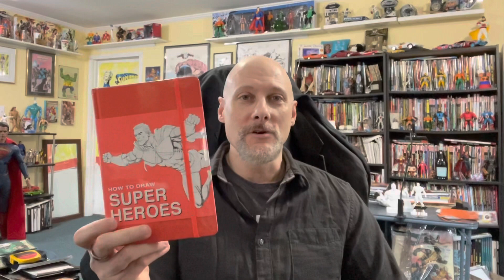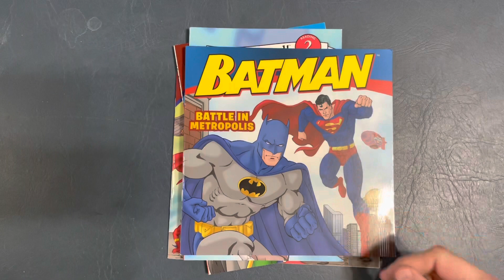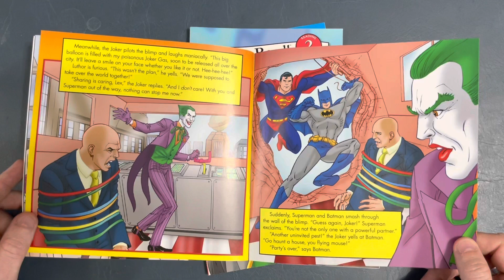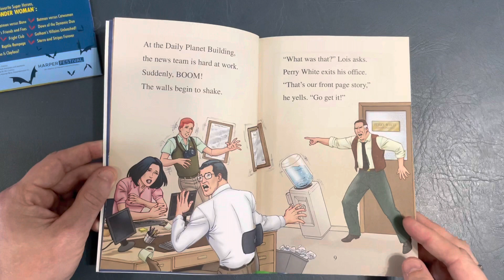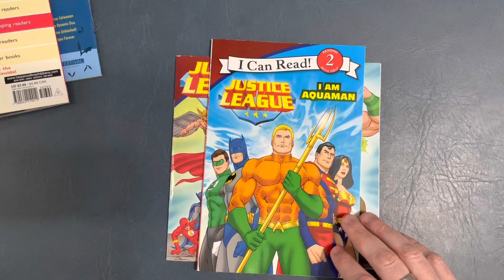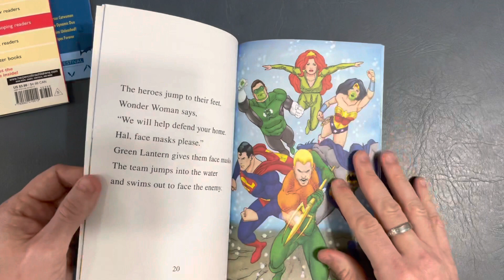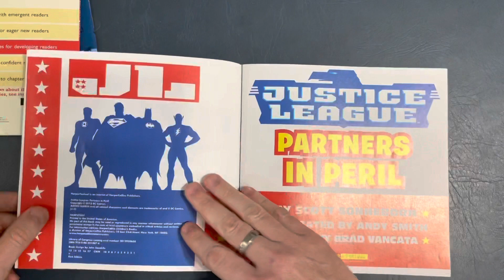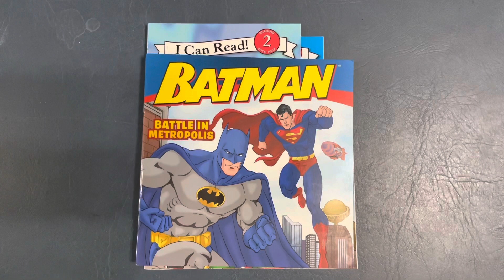Book Look! DC Heroes Children’s Books I drew!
Book Look! DC Heroes Children’s Books I drew! I had such a fun time working on these books featuring some of the classic DC characters! This is a look at a few of the books I did the art for.